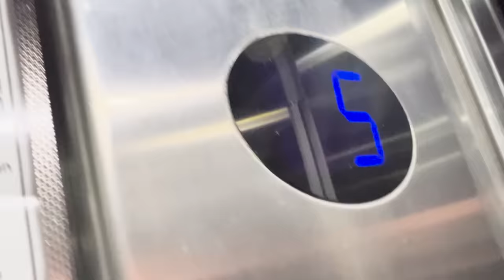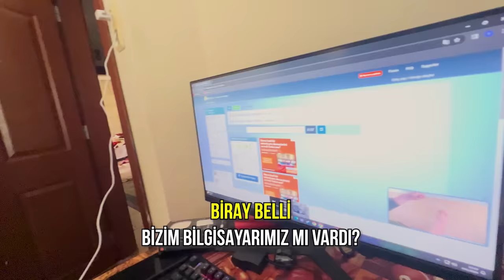ORTAYA KARIŞIK DEV VLOG !? (Görkem Karaaslan)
Ben Görkem Karaaslan , 2 haftalık yaşadığım olayları video kaydına alıp vlog videosu hazırladım , ortaya karışık diyebiliriz. Dolu dolu bir dev vlog ve yaparken çok eğlendik umarım sizde eğlenirsiniz. Güzel, eğlenceli ve komik bir vlog oldu iyi seyirler.

Ben Görkem Karaaslan, Youtube benim en büyük tutkum, komik ve eğlenceli bulduğum samimi tepki ve vlog içerikleri hazırlıyorum.
Teşekkürler.